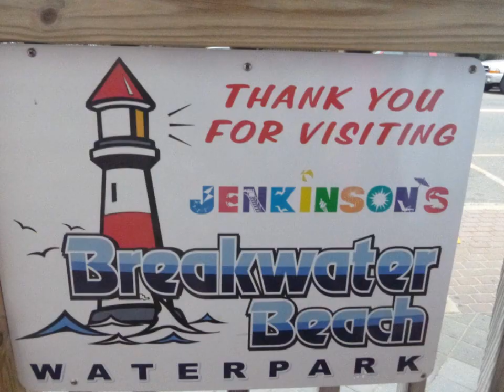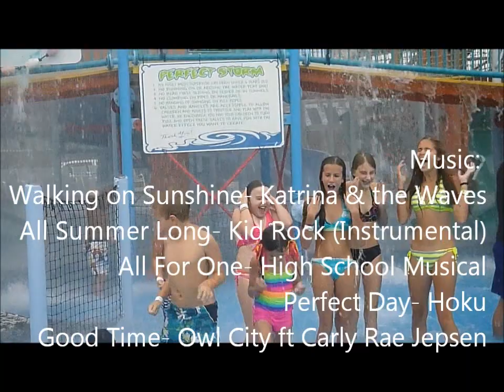Sally and Aly Show- Breakwater Beach Waterpark!!!!!!!!!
Long time no post!!! This episode will surely make up for it, I think it's the best one yet! Hope you think so too! (: ahaha. I tired so many different times, for like 10 hours to post this, so i hope this one finally came out right! - Cali